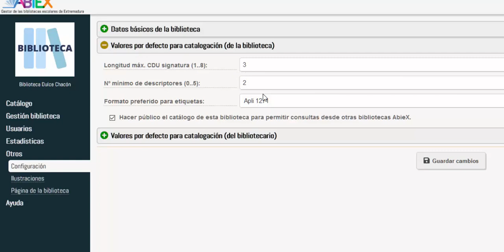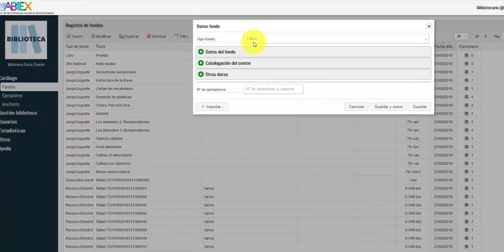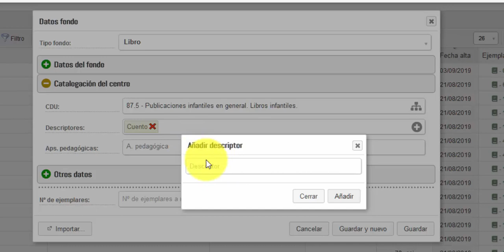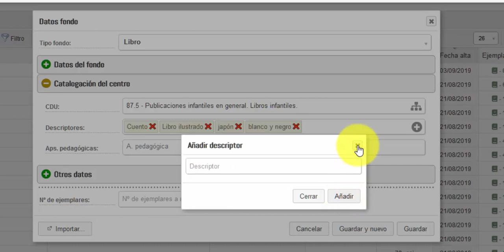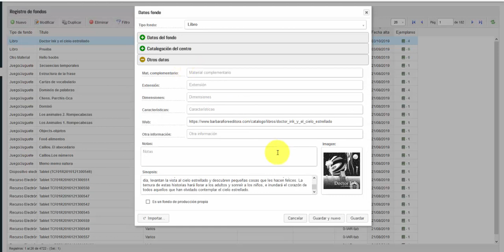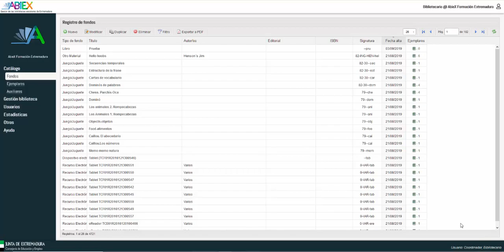05. ABIEX: importar la catalogación de fondos de Rebeca, BNE...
ABIEX permite realizar la importación de catalogaciones que ya existen en otras bases de datos, como la Nacional, Rebeca o Rebiun.